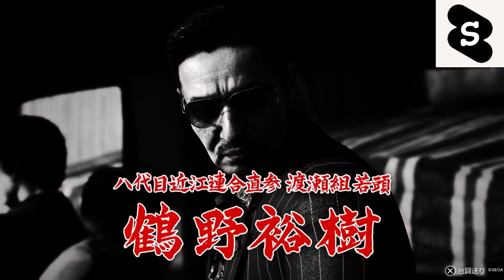[名を消した男龍が如く７外伝] 桐生一馬が捜査に乗り込むその先で本来の龍が覚醒する物語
桐生一馬が本格的に捜査に挑む！そしてその先で本来の龍が覚醒するこれは
リアルに凄い物語　PS５　名を消した男龍が如く外伝７